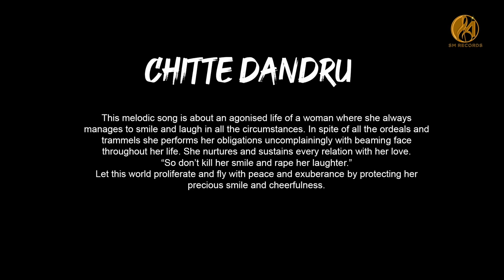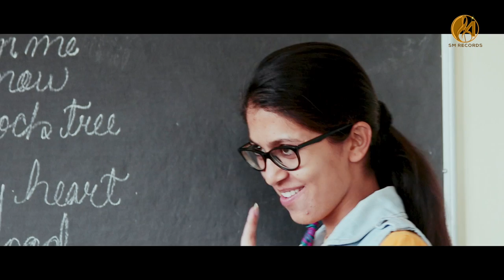Chitte Dandru || Dr. Praveen Jaret || Ranjna Jaret || Shashi Bhushan Negi || Saurabh Agnihotri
Audio Credits
Vocals: Dr. Praveen Jaret
Mixed & Mastered at SM Records Shimla

Video Credits
Director: Ranjna Jaret
Associate Director: Saurabh Agnihotri
Assistant Director: Kapil Sharma
DOP: Atul Koundal
Editor: Nitin Kapoor